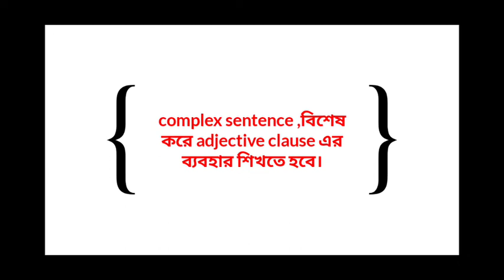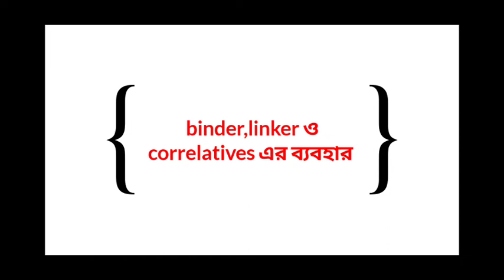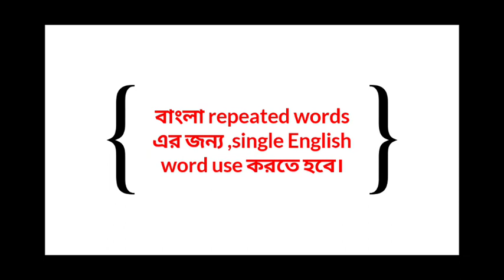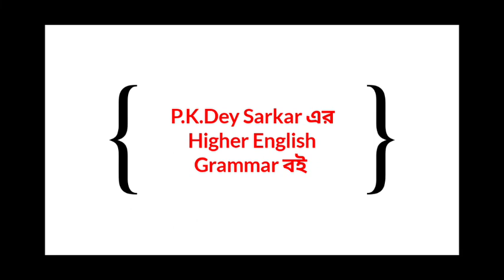WBCS MAINS 2022 English Translation || ডব্লিউবিসিএস 2022 Bengali to English Translation এর 9 পয়েন্ট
WBCS mains descriptive English paper এ ৪০ নম্বরের translation থাকে। ওই ৪০ নম্বর এ ভালো স্কোর করতে গেলে এই পয়েন্ট গুলো মাথায় রেখে পড়াশুনা তোমার ভালো ফল করবে।

Grammar video description

🔰নবম-দশম শ্রেণীর হাইলাইটস গ্রামার বইয়ের  সমস্ত উদাহরণের সলিউশনের প্লেলিস্ট দেওয়া হল:🔰